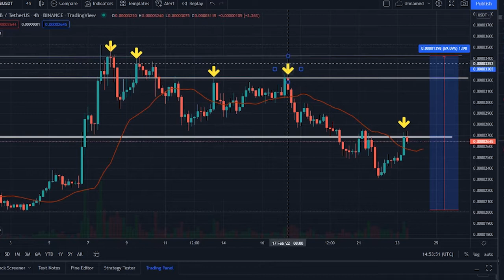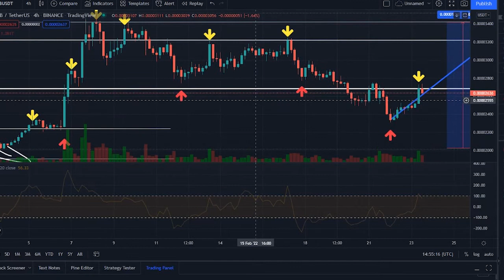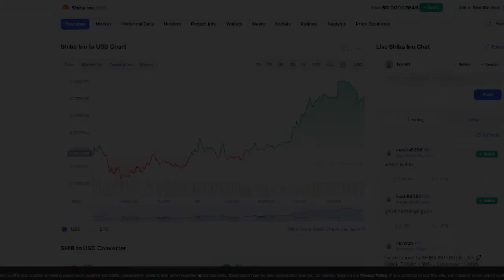SHIBA INU MASSIVE PUMP NOW !! SHIBA PRICE UPDATE TODAY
Synopsis: Shiba Inu price today is 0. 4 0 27 $, with a 24 hour trading volume of 1.5 billion $, Shiba Inu is down ,76% in the last 24 hours. The current CoinMarketCap ranking is 14, with a live market cap of 14 billion $, It has a circulating supply of 549 trillion SHIB coins. According to our current SHIBA INU price prediction, the value of SHIBA INU will drop by -2.83%, and reach 0.4 0 26 by February 28, 2022. According to our technical indicators, the current sentiment is Bearish, while the Fear & Greed Index is showing Extreme Fear. SHIBA INU recorded 16/30 53% green days, with 16.70% price volatility over the last 30 days. Based on our SHIBA INU forecast, it's now a bad time to buy SHIBA INU.

Based on today's classical pivot point P1, with the value of 0.4 0 24 $, SHIBA INU has support levels of 0.4 0 24$, 0.4 0 23$, and the strongest at 0.4 0 22$. Similarly, SHIBA INU resistance levels are at  0.4 0 26$, 0.4 0 26$, and 0.4 0 27$. To get a better idea of what could happen to the SHIBA INU price in the future, it’s helpful to also explore SHIBA INU’s price history. In the last month, the SHIB/USD pair is up 28.05%. The 1year performance of SHIB/USD is 368,119.27%.

With an increase in its trading volume, and market cap, the Shiba Inu's price has shown a good increase of 7.76%, in the last 24 hours.
Shiba Inu is facing a hard time getting, on board with other crypto coins. The SHIB is down to almost -12.88% in the last 7 days. The coin is still showing risking framing segments for past few days, the coin might have strong fundamentals but, we don’t think that it would a profitable asset in short term. Within the last one month, the price of SHIB decreased by -19.460%, eliminating a whopping average sum of 0.4 064, from its current value. This sudden down means that the coin, is in dip right now, meaning that it can be a good buy opportunity, for quick investment.

The 90 days price change is around -50.13%, and the price circulated from a minimum average price of 0.4 0 51 $, to maximum average price of 0.4 0 56$,  in the past 90 days. Shiba Inu is down by -26.48%, with the maximum average price of the coin was around 0.4 0 27 $, and the minimum average price of was around 0.4 0 23 $, in past 4 months.